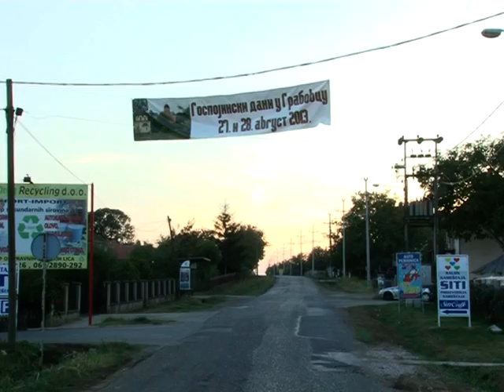Gospojinski dani u Grabovcu